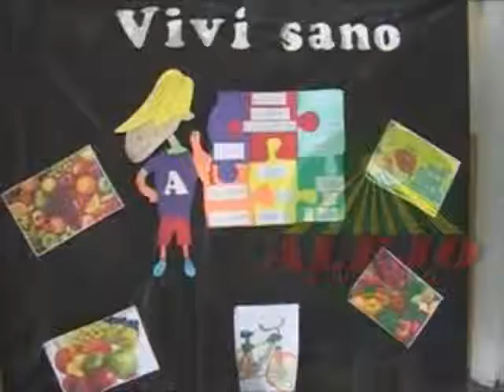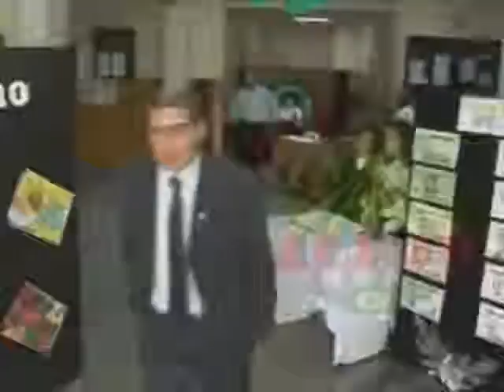ALIMENTACION SALUDABLE PROYECTO DE HOSPITAL DE LABORDE